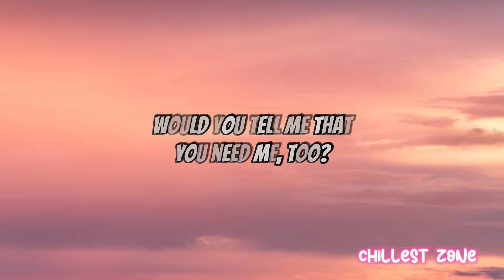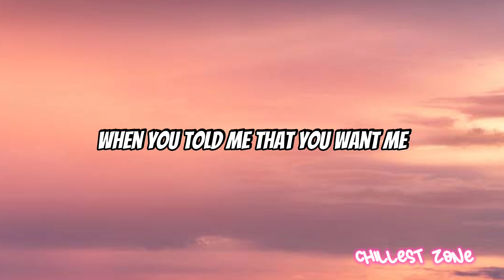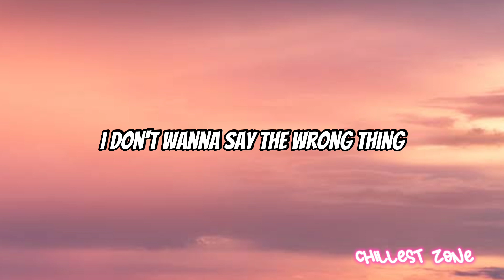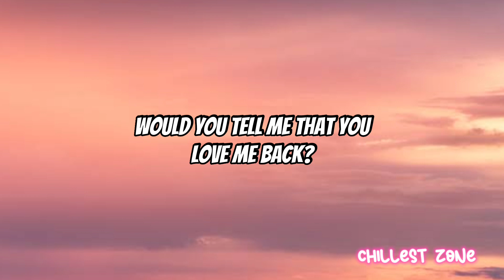What If I Told You That I Love You - Ali Gatie (Audio + Lyrics) HQ